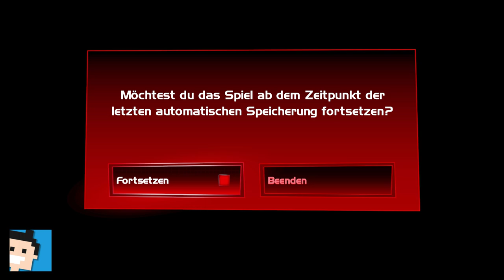✪ Lets play Luigis Mansion 3 deutsch - #14 Etage B2 / Der Mechaniker ✪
Über das Spiel:

Ein Traumurlaub in einem Luxushotel... Was könnte da schon schiefgehen?
Begleite den Angsthasen Luigi auf ein glibbrig-gruseliges Abenteuer und hilf ihm, Mario und seine Freunde zu retten – in Luigi's Mansion 3 für Nintendo Switch!
Im lokalen Teamspiel* kannst du gemeinsam mit einem Freund die unheimlichen Etagen eines Spukhotels erkunden und fiese Geister besiegen, indem du mit übernatürlichen Elementen gespickte Rätsel löst.`

Luigi wird mit Mario und seinen Freunden in ein schickes Luxushotel eingeladen – wer kann da schon Nein sagen? Doch nach ihrer Anreise nimmt der Traumurlaub eine schaurige Wendung: Überall treiben Geister ihr Unwesen und Seine Schaurigkeit, König Buu Huu, sperrt Mario und die anderen in Gemälden ein!
Unterstützt von Professor I. Gidd und dessen neusten Erfindungen muss Luigi als Held wider Willen die tückischen Etagen des Spukhotels erkunden, um seine Freunde zu retten.

oder im Nintendo E-shop

MEIN EQUIPMENT

lets play, Luigis Mansion 3 , deutsch, switch, halloween, nintendo switch, Luigi, super mario, nintendo, Walkthrough, blind, letsplay, gameplay, gaming, walkthrough,